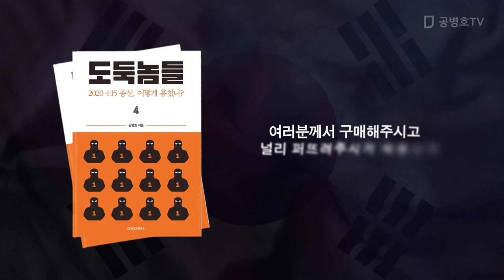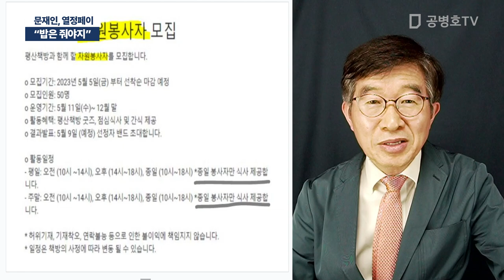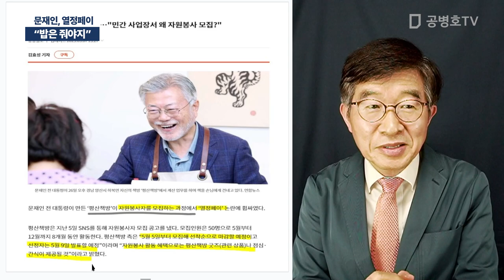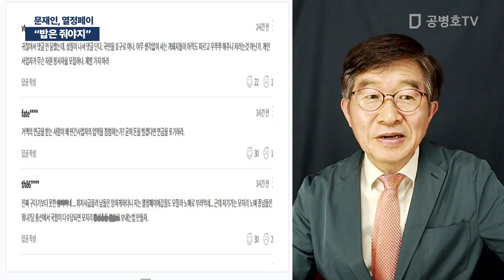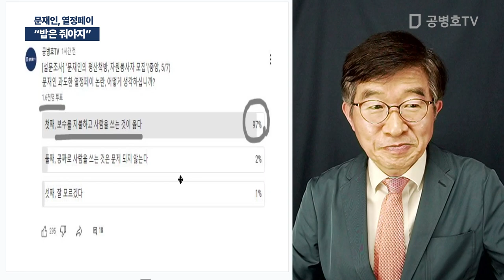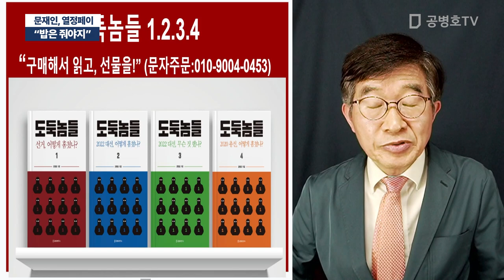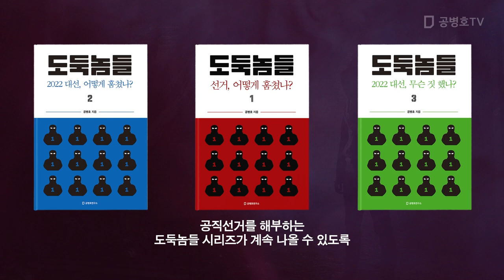"밥은 줘야지" / 문재인, 열정페이 / 공짜로 일할 사람 모집 공고 [공병호TV]